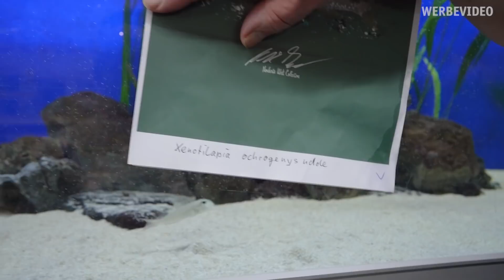SANDKAUER | FISCHENZYKLOPÄDIE | Zoo Zajac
Heute zeigt euch Norbert einen kleinen Sandcichliden aus Ostafrika der am liebsten die ganze Zeit den Sand im Aquarium durchkaut und durchwühlt, und zwar den Xenotilapia ochrogenys Ndole. Norbert erzählt euch wieder mal die wichtigsten Informationen und worauf ihr bei der Haltung achten müsst.

Konrad-Adenauer-Ring 6
47167 Duisburg